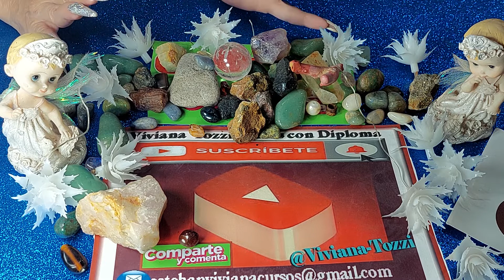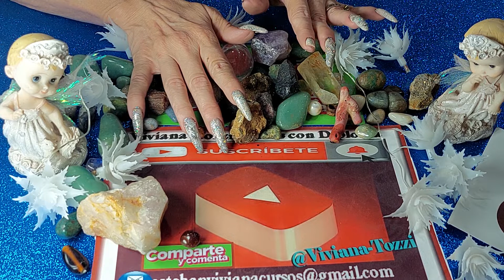La Numerología de los Ángeles y Significado de los Números clase 0 0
Conviértete en miembro de este canal para disfrutar de ventajas:
La Numerología de los Ángeles y Significado de los Números clase 0
Bienvenidos a nuestro canal - Este es el enlace de donación para seguir otorgando diplomas. A todo el que cumpla con los requisitos.  Para argentina Mercado pago viviana.tozzi.mp cvu 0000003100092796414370
gracias por ayudarme a continuar con mi canal dando alegría a quien sea merecedor _somos profesores en distintas mancias.♥ Accede a los mejores cursos gratuitos con Diploma ♥Aquí se detallan algunas citas sobre la Profesora VivianaTozzi.Profesora de Tarot Egipcio. Rider White, Angélico, Marsella, Psicología Social.Grafoanalista. Numeróloga, Prof. en Angelología, Tarot Angélico ,Cultura Egipcia. Profesora en gemoterapia, Aromaterapia .Estudios sobre Mitos de Sudamérica. Maestra en Metafísica. Maestra en Metafísica aplicada. Profesora en astrología científica Estudios de Psicología Transpersonal Expositora en numerosas conferencias. Distinción de Honor a la mejor Tarotista del País y Latinoamérica ( Diploma de honor A:L:G:T:T: por una carrera ejemplar , Hoy deseamos ofrecerte los mejores cursos de todo lo que hemos aprendido en más de 35 años de profesión. Totalmente gratuito y con diplomatura al finalizar los cursos. Tu ayuda es una bendición para este canal ; .si necesitan la lista de reproducción para comenzar desde la primera clase y no saltearse ninguna debajo tienen mi correo me pueden escribir pidiéndome la lista de reproducción de algún curso por favor díganme cual. COMPARTAN MIS VIDEOS MIS AMORES AYUDENMEN A CRECER EN MI CANAL . . Viviana Tozzi cursos con diploma. Allí tendrás los cursos más completos con diploma final. Tarot Marsella, Ángeles, Rider Waite, Egipcio, Tarot de las Hadas, Angiología, Metafísica ,Gemoterapia, Aromaterapia, Runas Vikingas, Astrología, Numerología y muchos CURSOS más, ✿¡Bienvenido, bienvenida al mundo de las energías angelicales de luz!✿ Recuerda suscribirte y activar la campanita de notificaciones, para que no te pierdas ninguna de nuestras transmisiones. Mi País es BUENOS Aires Argentina. Si has llegado hasta aquí, significa que eres una persona la cual realmente está necesitada te invito a quedarte ¿Quieres saber más sobre sobre mis cursos online?
✎ Responde las preguntas del video por separado enumerándolas en la parte de comentarios, si no hay preguntas haz un resumen de lo explicado en el video.
✎ utiliza las listas de reproducción para no saltearte ninguna clase. CUMPLIENDO TODOS ESTOS PASOS RECIBIRAS TU DIPLOMA
✎ Apúntate a mis cursos Online Gratuito con diploma final, OPCIONAL

✎Toma nota de lo que te parezca más útil del video

Este es el enlace de donación gracias por ayudarme a continuar con Bienvenidos Bienvenidos a la familia de vivi Muchísimas gracias por tu visita Si te ha gustado Suscríbete al canal !!
 Gracias por  estar  aquí. Viviana Tozzi & Esteban Dominguez.
Luz y Amor para todos dicen nuestros amados ángeles de luz.